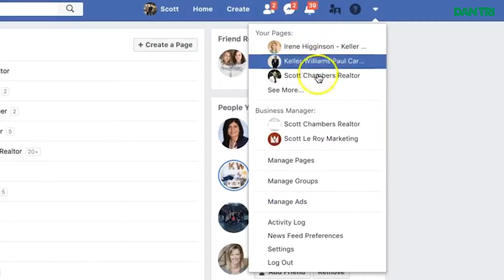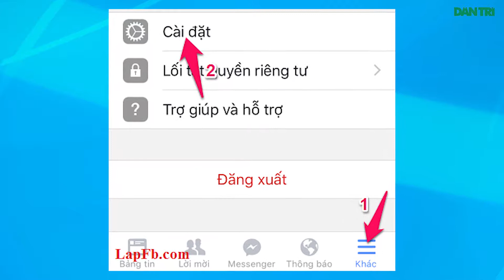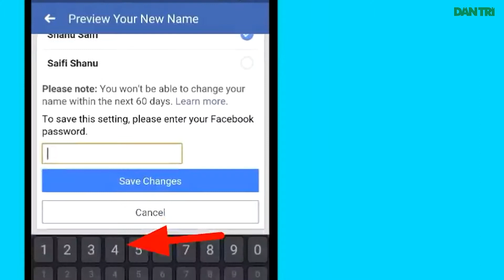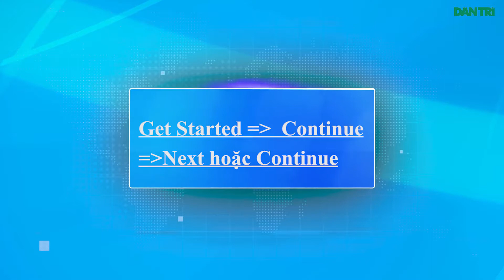Chiêu hay giúp bạn đổi tên Facebook mà không cần phải chờ dài cổ 60 ngày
Nếu một ngày xấu xí bạn phát hiện ra Facebook của mình đã bị đổi tên vì bị hack hoặc do một người bạn nghịch ngợm thực hiện (nếu biết mật khẩu đăng nhập Facebook của bạn), có lẽ bạn sẽ cảm thấy rất khó chịu khi muốn quay trở lại tên cũ. Đơn giản bởi vì nếu điều này xảy ra, bạn phải chờ 60 ngày để thay đổi nó trở lại.

Tuy nhiên, nếu biết áp dụng những kỹ thuật mà nội dung video mô tả, bạn sẽ không phải chờ dài cổ gần 2 tháng để làm điều này nữa. Nào, chúng ta cùng tìm hiểu. Nhưng trước tiên, bạn cần phải tìm hiểu xem cách đổi tên Facebook ra sao, và làm thế nào để tên hiển thị theo ý muốn không phải kiểu “Nguyễn Văn A” lại thành “A Nguyễn Văn” hay “A Văn Nguyễn”…